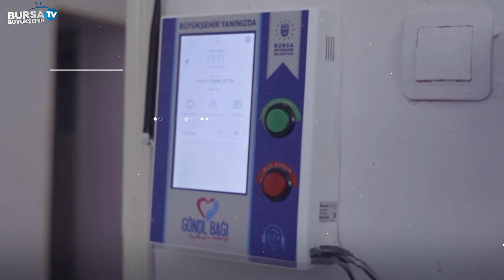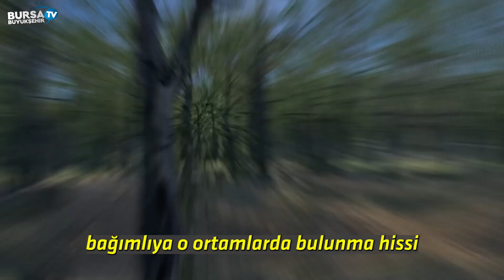Sağlık hizmetleri akıllı uygulamalarla güçleniyor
Bursa Büyükşehir Belediyesi, tümüyle yerli yazılımların kullanıldığı, donanımsal entegrasyonları ile dünyada bir ilk olan proje ile ciddi sağlık sorunu yaşayan yaşlı vatandaşları anlık olarak takip ediyor. Teknolojinin tüm imkanlarını en iyi şekilde kullanan Büyükşehir Belediyesi, VR tabanlı Sağlıklı Yaşam Terapi Modeli ile de bağımlılıkla mücadele konusunda akıllı uygulamaları devreye aldı.